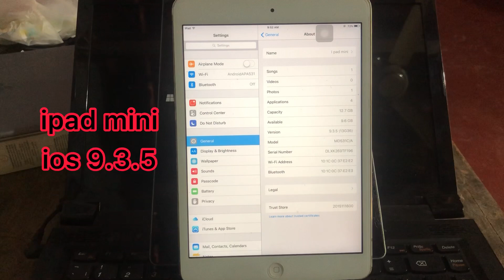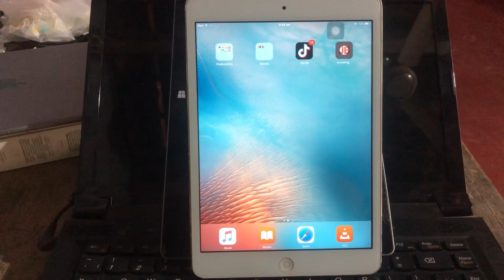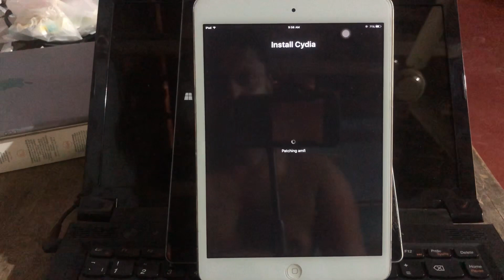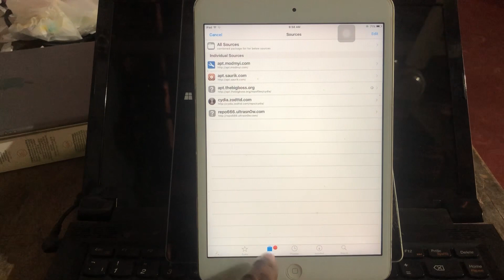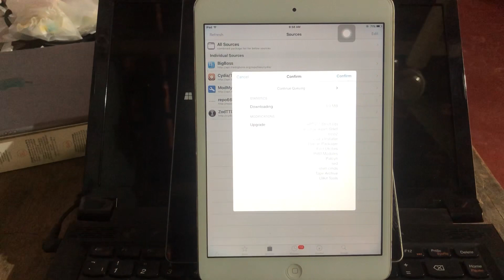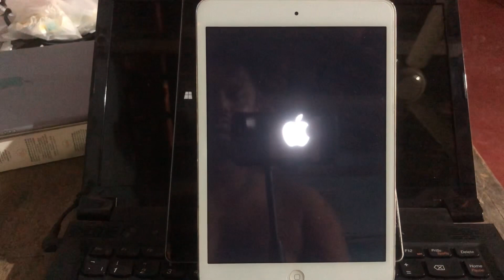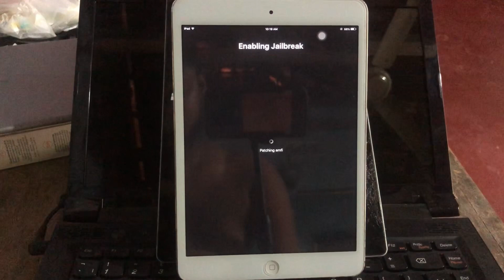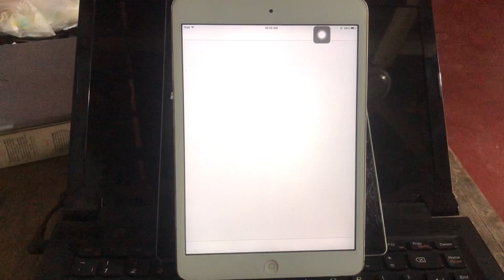How to jailbreak ios 9.3.5 / ios 9.3.6 no computer 2022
phoenix

how to jailbreak ipad 2 ios 9.3.5 with computer
how to jailbreak ipad ios 9.3.5 without computer
how to jailbreak ios 9.3 5 activation lock
how to jailbreak ios 9.3 5 app
how to jailbreak ios 9.3 5 airdrop from ipad
how to jailbreak ios 9.3 5 an untethered
how to jailbreak ios 9.3 5 avec ordinateur
how to jailbreak ios 9.3 5 absinthe
how to jailbreak ios 9.3 5 anleitung
how to jailbreak ios 9.3 5 avec pc
how to install unsupported apps on ios 9.3.5 jailbreak
how to jailbreak ios 9.3 5 bypass icloud activation lock
how to jailbreak ios 9.3 5 best
how to jailbreak ios 9.3.5 ipad 2
how to jailbreak ios 9.3.5 no computer
how to jailbreak ios 9.3 5 without computer
how to jailbreak ios 9.3 5 with checkra1n
how to jailbreak ios 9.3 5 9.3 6 no computer
how to jailbreak ios 9.3 5 ipad mini without computer
how to jailbreak ipad 3 ios 9.3.5 with computer
how to jailbreak ipad mini 1 ios 9.3.5 without computer
how to jailbreak ipad mini 1 ios 9.3.5 with computer
how to jailbreak ipad 2 ios 9.3.5 with computer 2020
how to jailbreak iphone 4s ios 9.3.5 with computer
how to jailbreak ios 9.3.5 free in app purchases
how to jailbreak ios 9.3 5 for windows
how to jailbreak ios 9.3 5 full
how to jailbreak ios 9.3 5 fix cydia errors
how to jailbreak ios 9.3 5 for ipad 3
how to jailbreak ios 9.3 5 for ipad mini
how to jailbreak ipod touch 5th gen ios 9.3.5
how to jailbreak ios 9.3 5 to ios 10
jailbreak ios 9.3 5 icloud bypass
jailbreak ios 9.3 5 icloud locked
jailbreak ios 9.3 5 ipad 2 cydia
jailbreak ios 9.3 5 ipad
jailbreak ios 9.3 5 ipad with computer